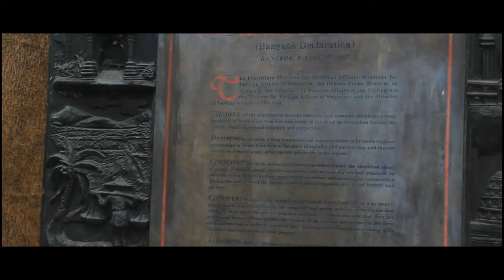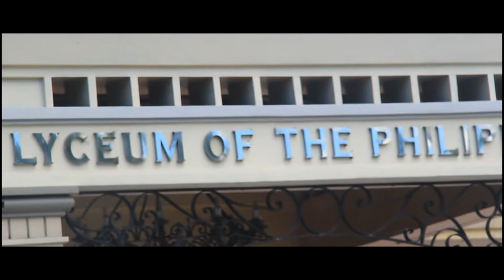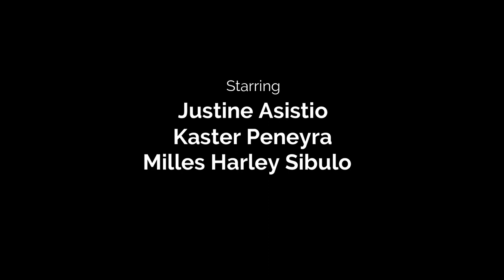IT ERA VLOG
CDRTS TO ALL MUSIC I'VE USED, THANK YOU.